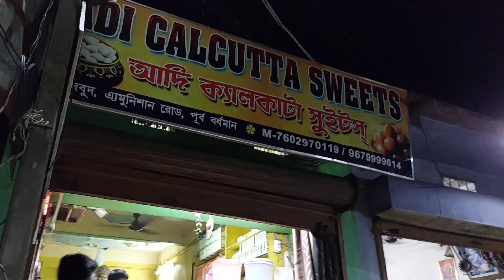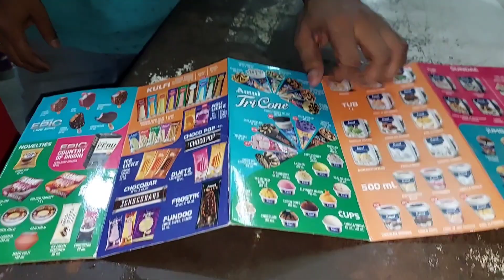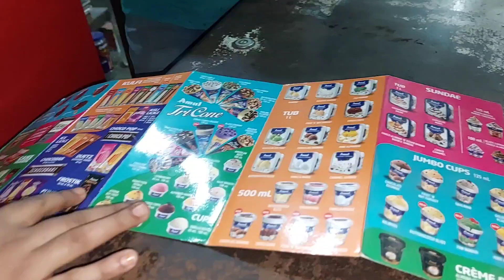সোনা এখন কথা বলতে শিখেছে 🥰 বাঙালি মানে ফুচকা,রসগোল্লা,আইসক্রিম dailyvlog bengalivlogs snikta vlogs#